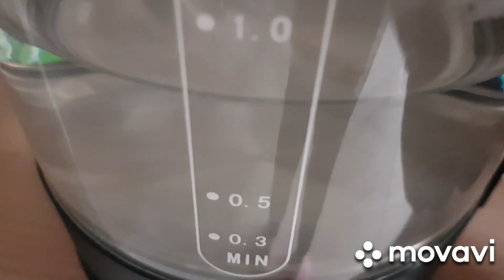Заварные блины💙на мацони😍🦋💙Нежные,ажурные🦋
В дождливый день- готовим 💙солнечные🧡блины.
Состав:
2ст.мацони по 300гр/всего 600гр./или кислое молоко,жирный кефир.
Мука500гр.
5яиц/крупные у меня.
Масло растит.8ст.ложек.
Соль 1ч.л. с горкой.
Сода 2ч.л.
Кипяток600гр./гасим в нём соду.
Сахар 2ст.ложки.
Масло сливочное 70гр.
И самое главное😁Хорошее настроение.
Готовим с любовью.💙🦋💙